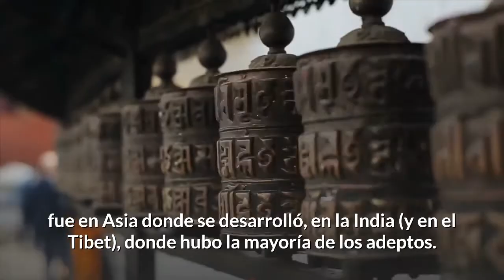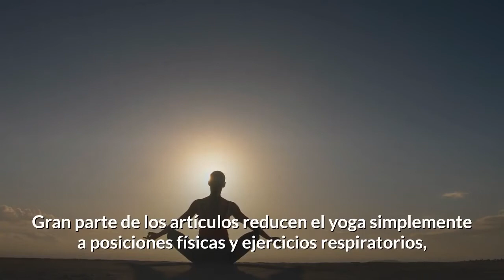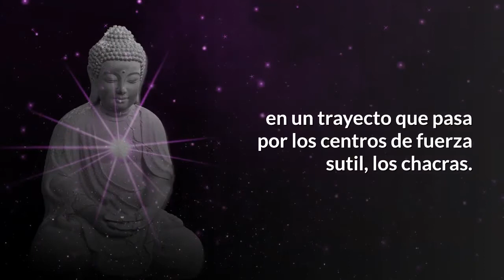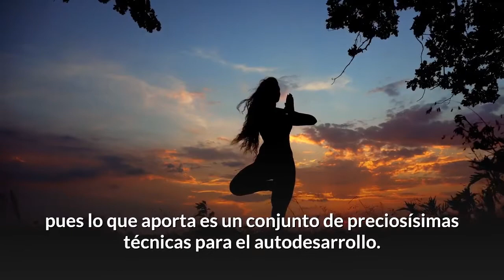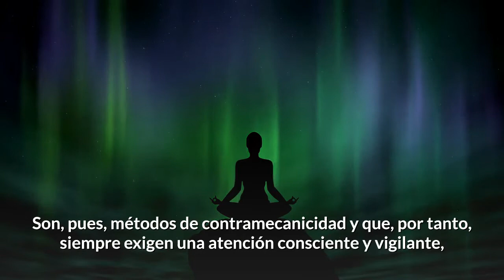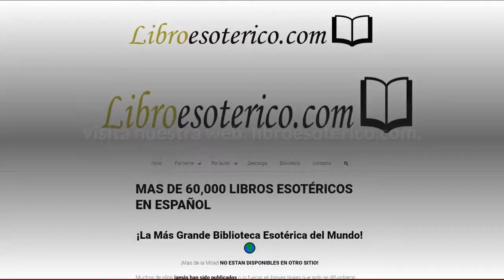Yoga - Consulta los libros📚 más relevantes de Yoga, GRATIS🎁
𝐘𝐨𝐠𝐚 - 𝐂𝐨𝐧𝐬𝐮𝐥𝐭𝐚 𝐥𝐨𝐬 𝐥𝐢𝐛𝐫𝐨𝐬📚 𝐦𝐚́𝐬 𝐫𝐞𝐥𝐞𝐯𝐚𝐧𝐭𝐞𝐬 𝐬𝐨𝐛𝐫𝐞 𝐘𝐨𝐠𝐚 𝐲 𝐚𝐩𝐫𝐞𝐧𝐝𝐞 𝐬𝐨𝐛𝐫𝐞 𝐞́𝐬𝐭𝐞 𝐲 𝐦𝐮𝐜𝐡𝐨𝐬 𝐭𝐞𝐦𝐚𝐬 𝐫𝐞𝐥𝐚𝐜𝐢𝐨𝐧𝐚𝐝𝐨𝐬, 𝐜𝐨𝐦𝐩𝐥𝐞𝐭𝐚𝐦𝐞𝐧𝐭𝐞 𝐆𝐑𝐀𝐓𝐈𝐒❗🎁 𝐀𝐪𝐮𝐢́

El yoga es una palabra del sanscrito y se encuentra relacionada con la palabra inglesa «yoke» que significa (enlace). También es traducido como «unión»

El yoga enseña a respetar la unidad esencial del cuerpo, mente y alma.

Nos convertimos en seres más sanos y completos cuando el cuerpo responde a las sugerencias de la mente y la mente se muestra atenta y sensible a las sensaciones y necesidades del cuerpo.

Más que una práctica, el yoga es un estilo de vida que sana, cuida y fortalece el cuerpo, la mente y el espíritu mediante la práctica de las asanas, la respiración y la meditación.

LOS 8 ELEMENTOS DEL YOGA

Gran parte de los artículos reducen el yoga simplemente a posiciones físicas y ejercicios respiratorios, sin mencionar los ocho pasos principales del yoga, que en su totalidad ocasionan cambios de actitudes, con el objeto de alcanzar el bien-estar, el autocuidado, la paz interior, la comunicación satisfactoria con amigos y familiares, formando redes sociales adecuadas y sanas, además de cultivar una percepción trascendental de la vida.

Estos 8 pasos son:

YAMA: las abstinencias (no-violencia, veracidad, honestidad, no perversión del sexo, desapego).

NIYAMA: las reglas de vida (pureza, armonía, serenidad, alegría, estudio).

ÁSANAS: las posiciones y posturas del cuerpo.

PRANAYAMA: el control de la respiración.

PRATYAHARA, el control de las percepciones sensoriales orgánicas.

DHARANA: la meditación.

DHYANA: la concentración.

SAMADHI: la identificación.

EL MECANISMO YÓGHICO

El mecanismo del Yoga consiste, básicamente, en despertar la llamada energía espiral, o serpentina, Kundalini, en un trayecto que pasa por los centros de fuerza sutil, los chacras.

Kundalini, de kundal, que significa espiral, puede ser concebida como una fuerza vital, energía de forma cinética y estática.

Autorrealización

El yoga nos abre extraordinarias posibilidades, pero compete al practicante determinar hasta dónde quiere profundizar en el yoga y qué espera recibir del mismo.

Muy repetido es ese adagio del yoga que reza: «Es más importante un gramo de práctica que toneladas de teoría», pues el yoga es ante todo un método de transformación que requiere la puesta en práctica de un buen número de técnicas psicofísicas, psicomentales y psicoenergéticas.

Son los métodos correctamente utilizados y desarrollados los que van transformando a la persona, y estos métodos, todos ellos, además de sus finalidades concretas (sean psicosomáticas, psíquicas, espirituales u otras), tienen la utilidad también de que tienden a «desautomatizar», es decir, a hacer más consciente al practicante.

Son, pues, métodos de contramecanicidad y que, por tanto, siempre exigen una atención consciente y vigilante, que así va refrenando los automatismos.

Beneficio físico y mental

Incluso el yoga físico requiere la presencia de una atención consciente para que todas sus técnicas no sólo tengan implicaciones fisiológicas, sino también mentales, lo cual permite al practicante ir sometiendo al escrutinio de la atención vigilante cualquier ejercicio.

Se eleva así el umbral de la conciencia y se consigue una armónica interrelación de cuerpo y mente.

Ya hoy en día, la más moderna ciencia psicosomática indica (como ya lo hiciera el yoga hace miles de años como precursor de la ciencia psicosomática) las estrechísimas conexiones existentes entre el cuerpo y la mente y cómo todo aquello que afecta al cuerpo repercute en la mente o todo aquello que altera la mente alcanza al cuerpo.

Si también se ha propuesto el yoga como una ciencia de la salud integral es, precisamente, porque procura ese bienestar real del cuerpo, la mente y el comportamiento que caracteriza a la verdadera salud, que no es sólo ausencia de enfermedad.

De ahí que también, en algunas de sus vertientes, el yoga haya sido considerado la primera «medicina» natural del mundo con métodos preventivos, terapéuticos y recuperativos.

“El yoga nos enseña a curar lo que no es necesario soportar, y a soportar lo que no se puede curar."